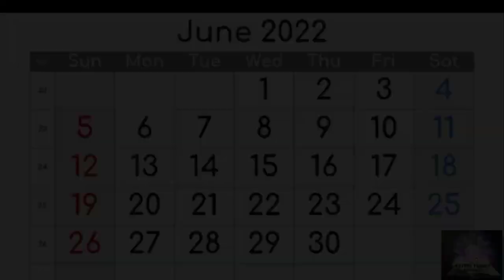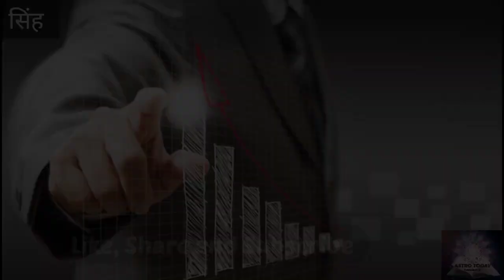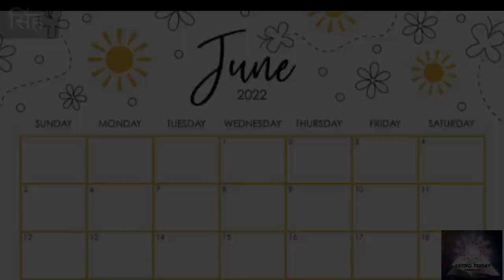सिंह राशिफल जून 2022/ Singh Rashifal June 2022/Leo June Month Prediction